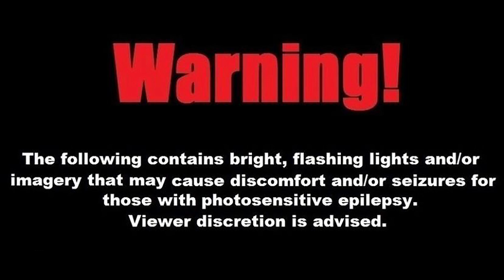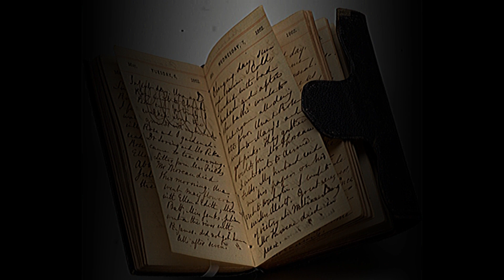3 Creepy TRUE Farm Stories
Prepare to be chilled to the bone in our YouTube video, "3 Horrifying TRUE Farm Stories." Join us as we venture into the eerie and unsettling world of agriculture, where the serenity of the countryside is shattered by spine-tingling tales that actually happened. These real-life accounts will leave you questioning the safety of those seemingly peaceful farms.

Do you believe you're up for the challenge of enduring this true horror story of the sinister carnival?  Just remember, once you step into the shadows, there's no turning back. While many scary videos rely on jump scares and paranormal monstrosities to strike fear into the viewer's hearts, this one is different. Be ready of a terrifying experience as you watch one of the scariest and eeriest videos of all time.

Welcome to Scary Arena, the realm of spine-chilling tales that will haunt your thoughts and send shivers down your spine. If you're a thrill-seeker with an insatiable appetite for true horror stories, you've found your sanctuary.

Dive into our channel for a chilling experience like no other. Our haunting collection of horror stories will transport you to the darkest corners of imagination, where things that go bump in the night come alive in vivid detail. From sinister supernatural entities to bone-chilling encounters, every tale is meticulously crafted to immerse you in a world of terror.